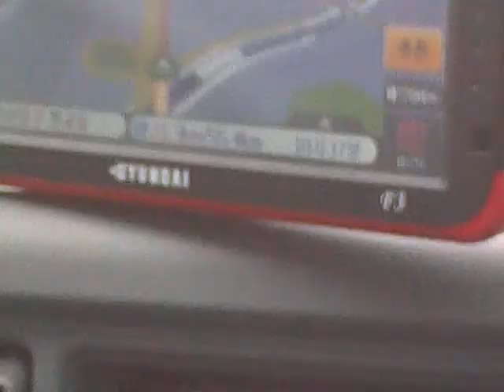chamara link Going Hi way 2